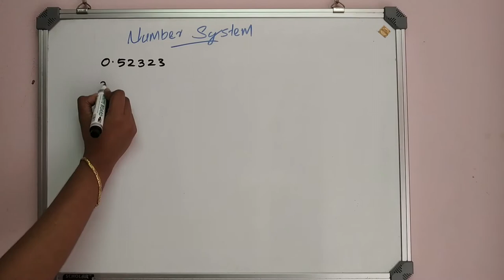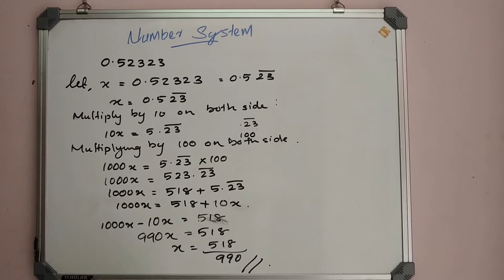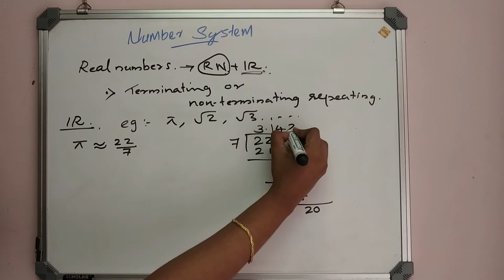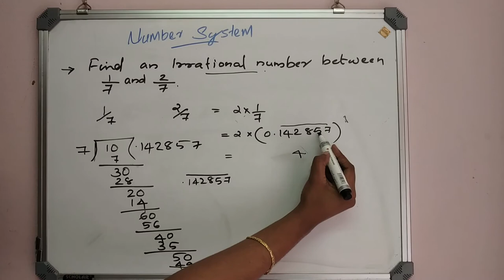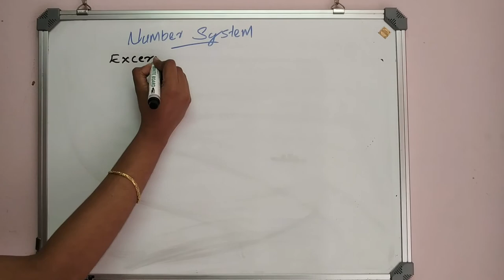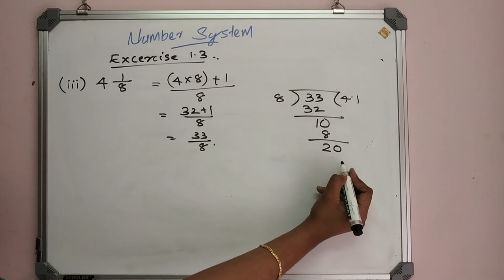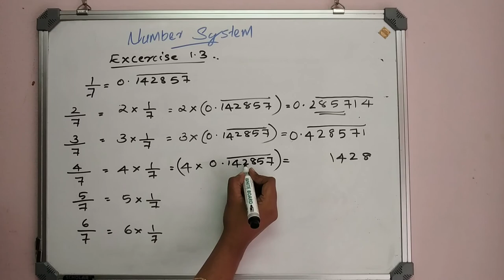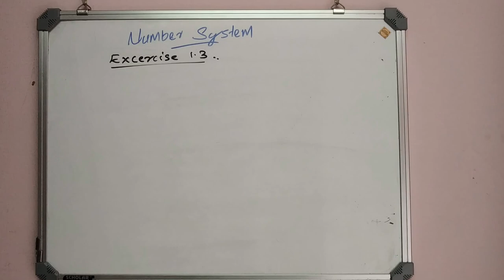Class 9 NCERT - Maths, Chapter 1 - Number System | Part 4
REAL NUMBERS AND THEIR DECIMAL EXPANSION

Important Points
1. The decimal expansion of each rational number is either terminating or non-terminating repeating. Conversely, a number whose decimal expansion is either terminating or non-terminating repeating is a rational number.

2. The decimal expansion of each irrational number is non-terminating non-repeating. Conversely, a number, whose decimal expansion is non-terminating non-repeating is an irrational number.

PRACTICE QUESTIONS

1. Write the following in decimal form and say what kind of decimal expansion each has.
 1. 3/13  2. 2/11
 3. 329/400

2. Express the following in the form p/q, where p and q are integers and q not equal to 0
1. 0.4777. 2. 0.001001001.